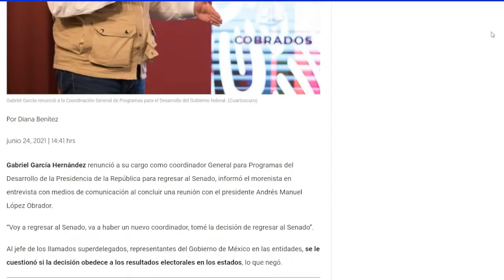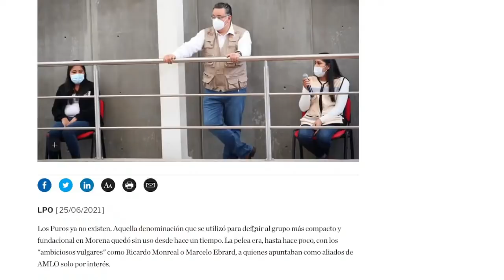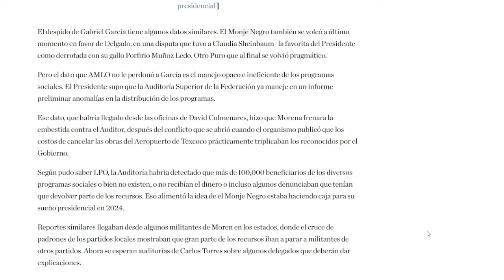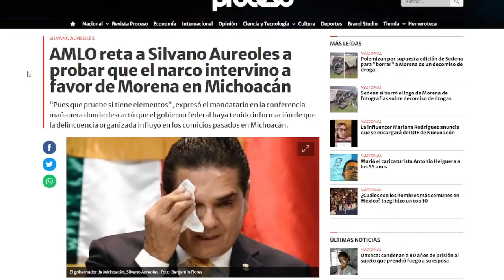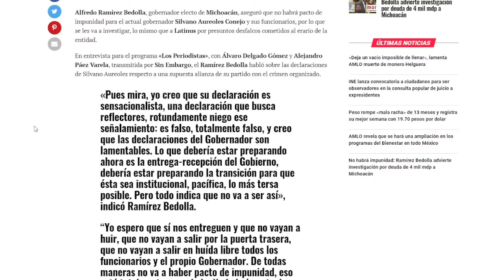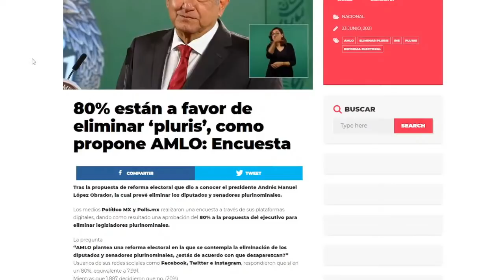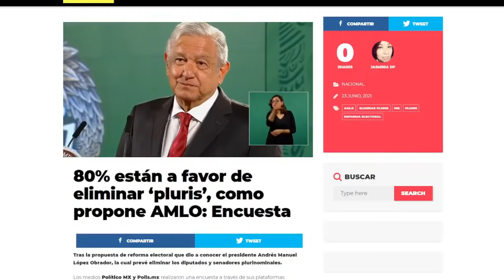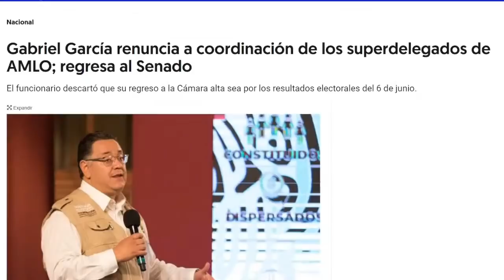¡AGARRATE MEXICO! ESTO MUY POCAS VECES OCURRE EL PRESIDENTE TOMA DECISION IMPACTANTE AQUI EL MOTIVO